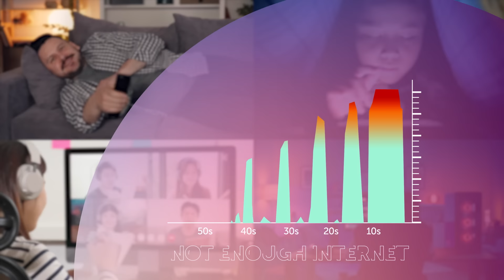HOW MUCH DATA DOES YOUTUBE USE?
Have you got enough internet?
Every household is unique. Knowing how much you use the internet at your place is an important step in getting a broadband service that meets your needs.